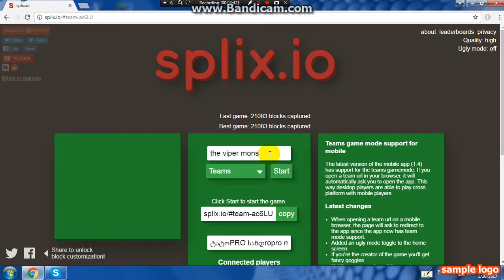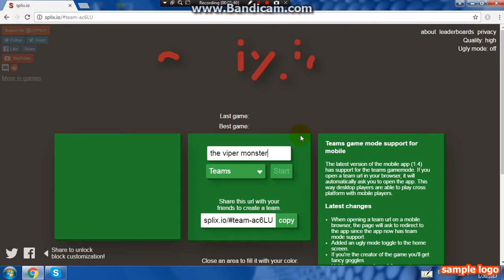splix io lp2 with sandro akhalaia